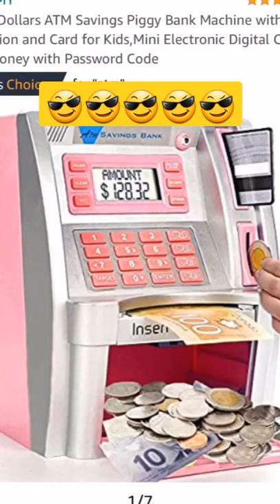Cool Digital Picture Frame you must have from amazon#shorts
COOLDIGITALPICTUREFRAMEYOUMUSTHAVEFROMAMAZON#SHORTS

1.AEEZO WiFi Digital Picture Frame, IPS Touch Screen Smart Cloud Photo Frame with 16GB Storage, Easy Setup to Share Photos or Videos via Frameo APP, Auto-Rotate, Wall Mountable (9 inch Black)

2.14.1 Inch WiFi Digital Picture Frame, IPS Touch Screen Smart Cloud Digital Photo Frame, Share Photos via App, Email & Cloud from Anywhere, 16GB Storage, Auto-Rotate, Wall- Mountable (Black)

3.Pix-Star 15 Inch Wi-Fi Cloud Digital Photo Frame FotoConnect XD with Email, Online Providers, iPhone & Android app, DLNA and Motion Sensor (Black)

4.Skylight Frame: 10 inch WiFi Digital Picture Frame, Email Photos from Anywhere, Touch Screen Display, Effortless One Minute Setup - Perfect Gift for A Loved One

5.Aluratek 17.3" WiFi Digital Photo Frame with Touchscreen IPS LCD Display & 16GB Built-in Memory, Photo/Music/Video (AWS17F), Black

6.FRAMEO 15.6 Inch FHD Digital Picture Frame, MARVUE Vision 15 Smart WiFi Electronic Digital Photo Frame Large Touch Screen&16GB Storage,Easy Setup to Share Video and Photos from Anywhere

7.Digital Picture Frame - Funcare 13.3''Large WiFi Digital Photo Frame with HD Touchscreen, Remote Control, Motion Sensor, 16GB Storage, Easy to Share Photos and Videos via AiMOR APP, Wall Mountable

8.Canvia Smart Digital Art Frame - 16 GB Artwork Canvas with WiFi and Advanced HD Display for Fine Paintings, Pictures and Wall Photos - 27” x 18”

9.FRAMEO 10.1 Inch Smart WiFi Digital Photo Frame 1280x800 IPS LCD Touch Screen, Auto-Rotate Portrait and Landscape, Built in 16GB Memory, Share Moments Instantly via Frameo App from Anywhere

10.Aura Mason Smart Digital Picture Frame 9 Inch Free Unlimited Storage HD WiFi Frame The Best Way to Share Photos Feel Together from Away

All video belong to the site owner and product owner we just want to introduce these products to the word
i will get small commision, it suports my chanel and allows me to continue making video.

THANKS FOR YOUR SUPORTS